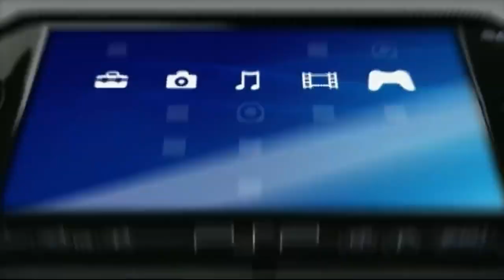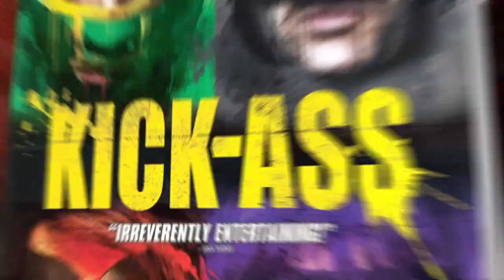بۆچی ئامێری PSP سەرکەوتووبوو ، بۆچی باشترین ئامێری دەستیە ؟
سڵاو ئەزیزان لە ڤیدیۆی ئەمجارەماندا باس لە کۆنسوڵێکی دەستی کۆمپانیایی سۆنی دەکەین بەناوی PSP کە بە یەکێک لە سەرکەوتووترین کۆنسوڵی دەستی دادەنرێت لە تەواوی جیهان و یاریەکانیشی باس دەکەین وە هەموو مۆدێلەکانی باس دەکەین .